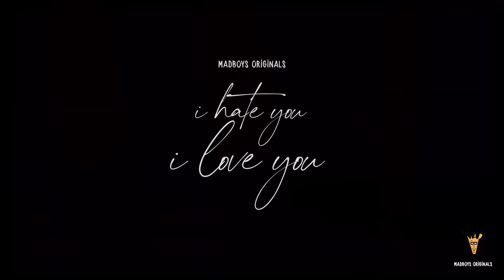I Hate You - I Love You | Chapter 2 - Searching | Madboys Originals | Vidya Pradeep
Having become parents recently, Vishnu and Shruthi are having a stressful time adjusting to the new routine. They are amidst a heated argument, nervously searching for something; all this while trying hard not to wake up their 8-month-old baby.
What are they searching for in such a hurry?
Will that resolve their dispute in the end?

Created and Produced by Shree Karthick, @Dev.Ramnath

Written and Directed by Shree Karthick
Starring: Dev, Vidya Pradeep
Cinematographer: Arun Vijaykumar
Editing: Sreejith Sarang
Theme Song: Staccato
DI: Franklin V

Executive Producer: Vignesh GB
First Assistant Director: Abhinav G. Athrey
Camera Asst: Adithya Krishnamurthy

Sound Design: Sachin Sudhakaran, Hariharan M (Sync Cinema)
SFX Editors: Bala Kesavan, Sankaran AS, Siddharthan KC (Sync Cinema)
Foley Recordist: SP Narayanan, Vijay
Foley Artists: Vijay Kumar V, Kamazhan, Karthick Muniyandi
Foley Assistants: S Parasuraman, R Pravin Kumar
Recorded at: Studio Spectrum
Foley Performed @WAVE WORX Sound Station PVT LTD, Chennai
Foley Performed @ SOUND POST, Chennai
Sound Effects Editors: Ananth Abhimanyu

Dubbing: Dev, Smrithi
Hair and Makeup: Kumar
Poster Design: Surya Naveen
Title Design: Sanath